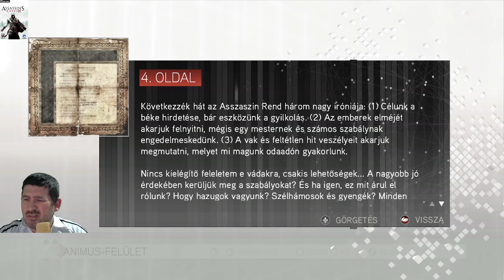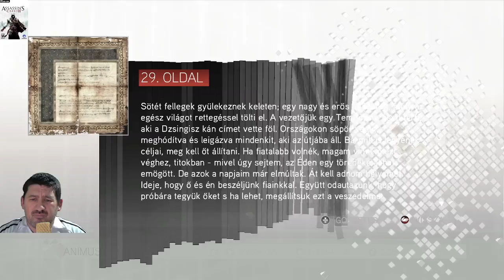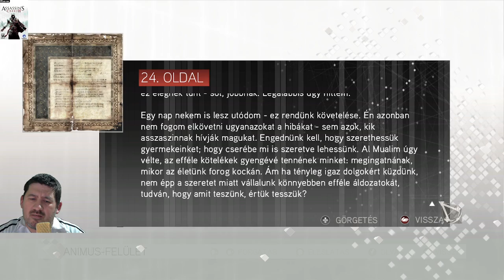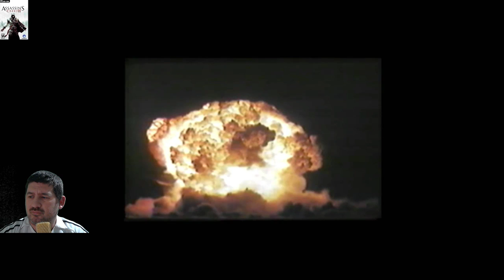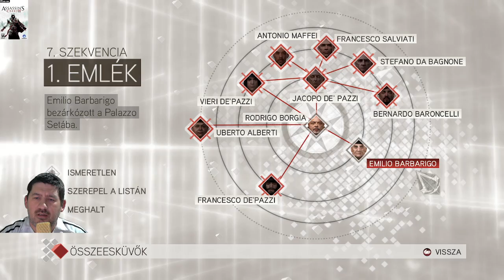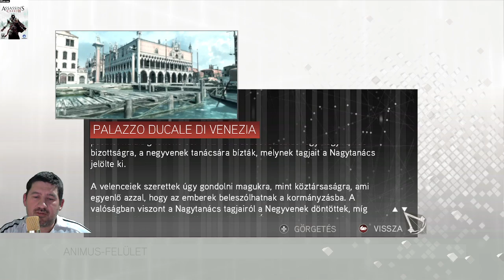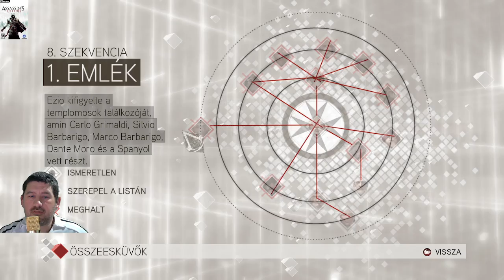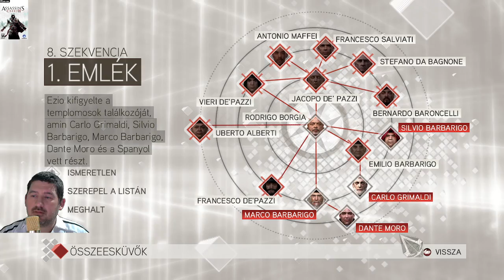Ügyes bajos ... Assassin's Creed 2(10.)